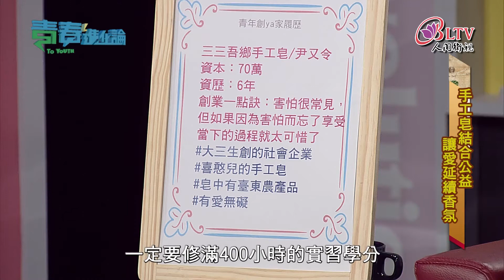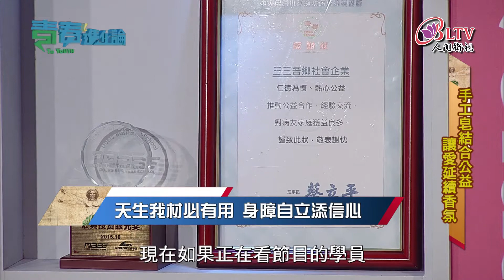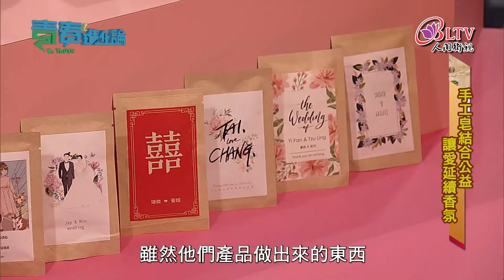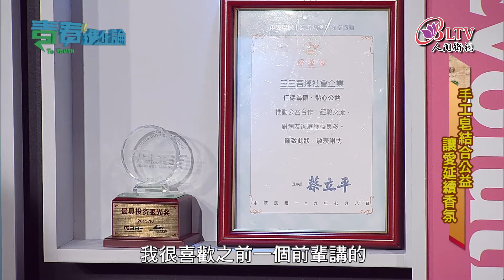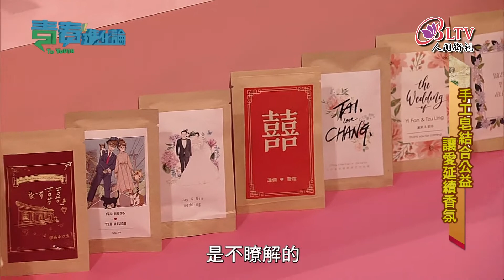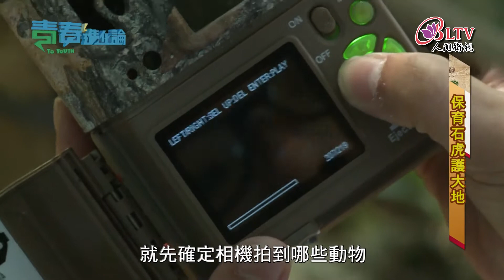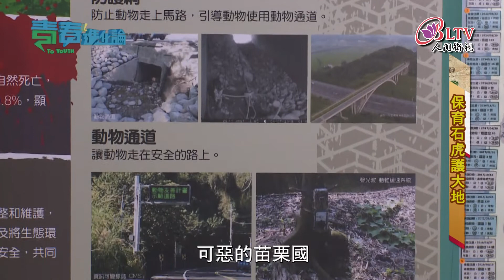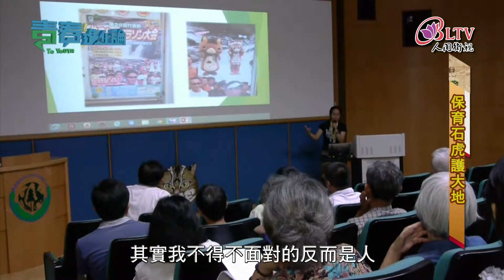《手工皂結合公益 讓愛延續香氛－尹又令》、《保育石虎護大地－林育秀》Ep.12 【青春進化論】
有夢想勇敢去追，我的青春進化中！

《手工皂結合公益　讓愛延續香氛－尹又令》
尹又令因為大學時找不到實習，開始走上創立社會企業的道路，今年才28歲的他，身分是養活一百多位身障兒的三三吾鄉手工皂的執行長，曾經他帶憨兒們的工作被不認識他們的人指指點點，但身障朋友的特性都不相同，又令讓這些身障兒可以適得其所的工作，開發出婚禮小物與結合地方特色產品的手工皂等，雖然疫情受到影響，但他還是努力不懈，讓更多人看到他們的產品。

《保育石虎護大地－林育秀》
林育秀在因緣際會下認識野生動物急救站的獸醫師詹芳澤，當時他問有沒有人要研究石虎，因為對石虎陌生，林育秀一頭栽進研究石虎的世界裡，石虎在台灣是被列為瀕臨絕種動物，數量因為路殺日益減少，在特生中心擔任助理研究員的育秀，接觸到不同傷勢的石虎，知道石虎需要被救援的急迫性，她用自己拍到的石虎照片設計T-shirt義賣，來籌措救助石虎保育基金費用，讓石虎的生命得以在台灣這片土地延續。

每週四、五 晚上9點 播出
每週五、一 凌晨3點、下午1點 重播